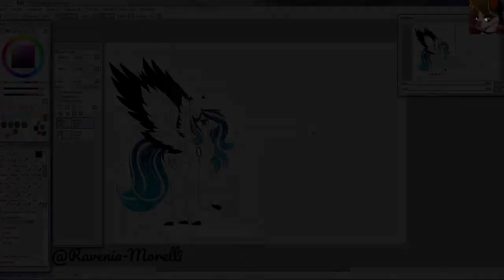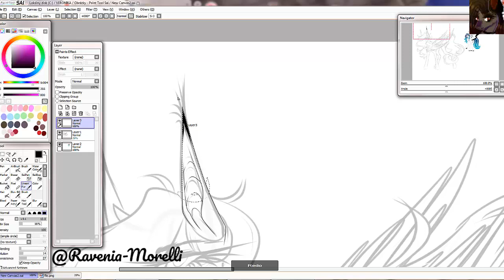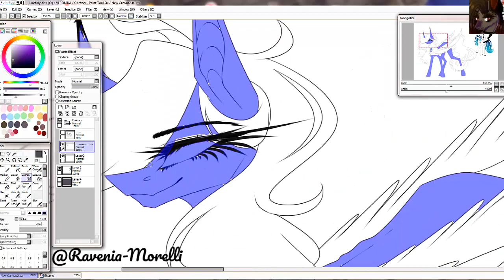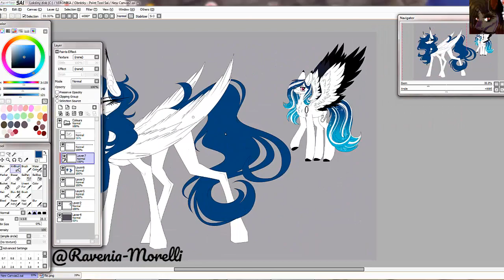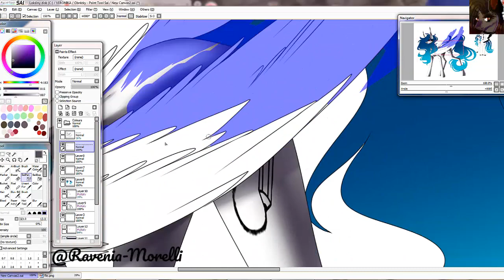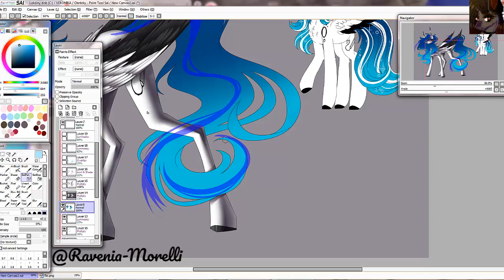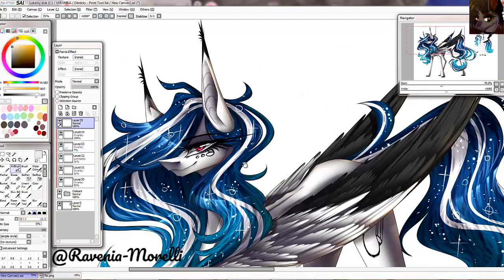[C] InspiredPixels .:MLP Speedpaint:.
Commission for a person on Deviantart. This took way longer than I'd thought, but I am finally working on the rest of commissions.♥ Hope you like it!

Software used to paint - Paint Tool SAI
Software used to record and edit - Camtasia Studio 8
Drawing Tablet used - Wacom Icon XP-Pen

♥ Outro Picture was made by @RaspberryCup On DeviantArt.
The pixel icon on the screen was made by @SugarDaddyy on Deviantart ♥